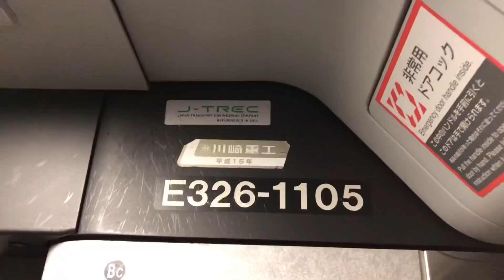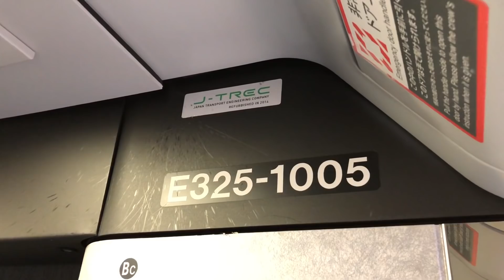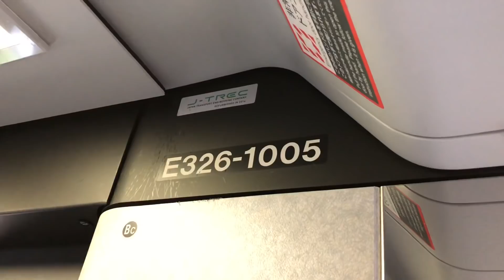【日立IGBT】E3系1000代L55編成走行音(元R23,R26編成) / Shinkansen-E3 sound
Japanese train running sound and view in the car.(Yamagata-Shinkansen/JR-East/SeriesE3-1000/HITACHI-VVVF)

山形新幹線のE3系1000代L55編成の走行音です。主変換装置(VVVF)は日立製IGBTを使用しています。

・R→L編成転身と新旧インテリアが混在する編成
2012年から開始されたこまちのE6系化にあたって淘汰されたE3系0代の中には2002年以降に増備された後期型も含まれており、最終グループにおいては新造から8年程度でした。一部はやまびこ増結用やJT改造に用いられましたが、R23〜26の4本は7両2本に組み替えてつばさ用のL51,52編成を置換えることとなり、R24,25→L54編成、R23,26編成→L55編成となりました。元から0番台R24以降では荷棚・天井間の支柱が省略されており、L55編成では元R23の14,15号車のみ支柱ありとなります。また2000番台と異なり自由席のシートも異なっています。

・新幹線区間、在来線区間で異なるVVVF音
2000代と同様に、VVVFの非同期音の高さが新幹線区間と在来線区間走行時で若干異なっており、在来線区間の方がやや音程が低く、聞き比べると面白いです。つばさ下り列車の場合は福島発車時から在来線モードになる為、音の違いは架線電圧の差では無く制御モードの違いかもしれません。